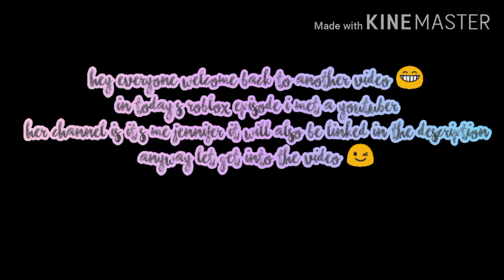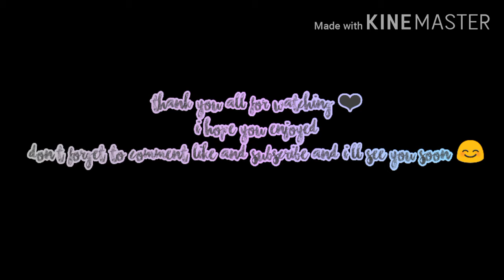I MET A YOUTUBER!!|New Roblox Series|Episode 1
Hey everyone welcome back to another video. I am so sorry for the late upload, I promise to get back into the swing of things. Anyway, in today's video, I will be showing you all the day I met "It's me Jennifer"!
In the video I did mention that she was the girl that started this all... and she was! By her videos on "How to make an aesthetic intro for Android's" pushed me to where I was like I can do it and I did.
**FAIR USE** Copyright Disclaimer under section 107 of the Copyright Act 1976, allowance is made for “fair use” for purposes such as criticism, comment, news reporting, teaching, scholarship, education, and research. . . XOXO Jasmine ❤️